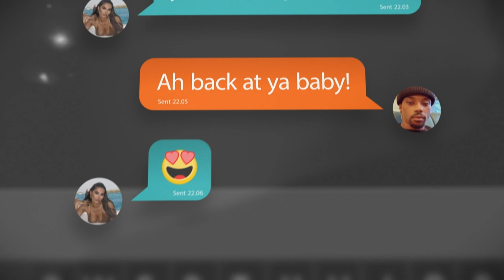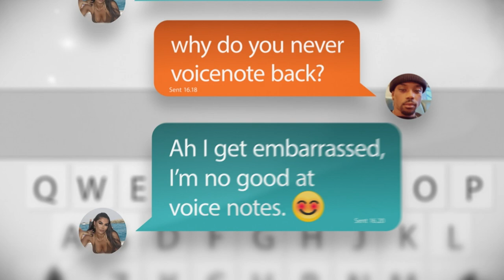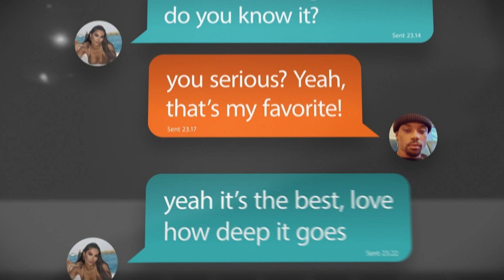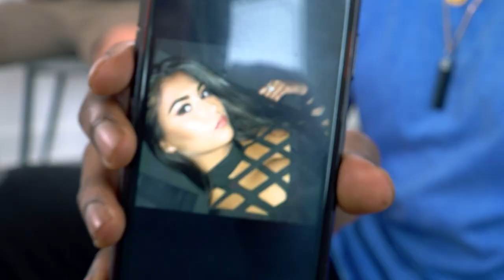Geoffrey Shares Concerns About Ex Music Partner Wanting Revenge | Catfish UK 3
Nella Rose has a gut feeling about Geoffrey's beau Jasmine as he shares important information about a former friend...  Brand new Catfish UK continues Wednesdays at 10 pm on MTV UK!